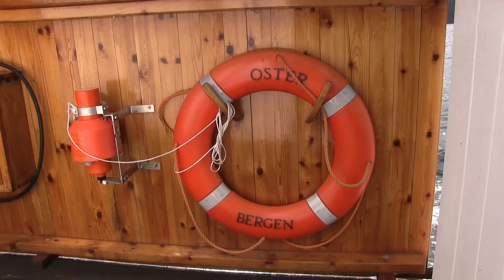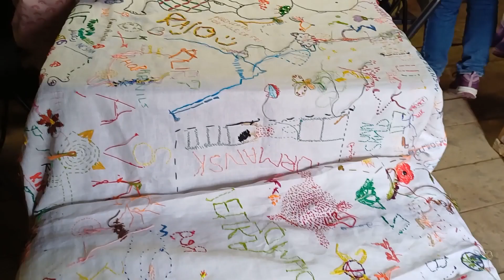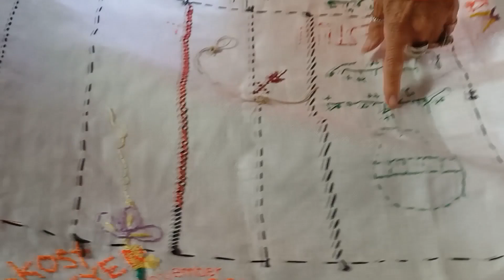Med DS OSTER og reisefølge til Håsong 2024.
Båttur med DS OSTER frå Bryggen i Bergen til Hosanger på Osterøy. Glimt frå kunstfestivalen Håsong 2024 med ulike performances, musikk under opninga av utstillinga "Respectare"på Den Grøne Fabrikken, målekurs for barn, besøk i treskofabrikken, arbeid på The Stitch Project og litt folkeliv.